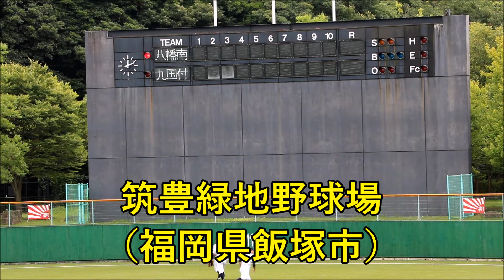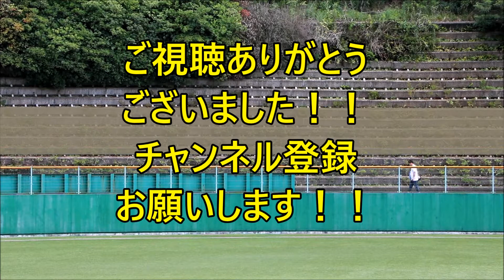九国大付の応援！！See Off！！高校野球福岡大会！！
Cheer of Kyushu International University!! See Off!! High School Baseball in Fukuoka!!

九国大付 9-2 八幡南
Kyushu International University 9-2 Yahata Minami

2017年7月17日に行われた試合です。
It is the game held on July 17,2017.

【ED BGM】
Over The Rainbow by MPF【Marron Fields Production】